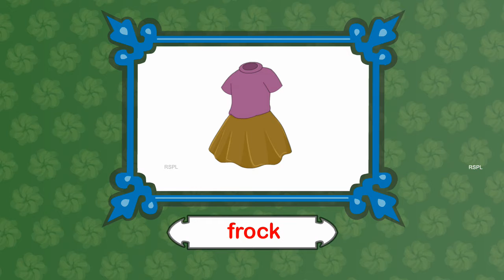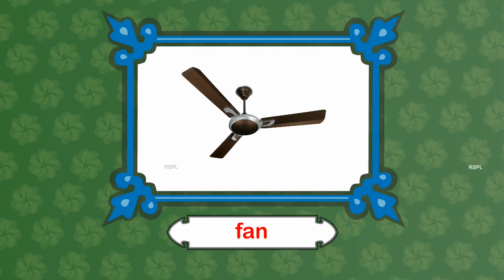Alphabet - Ff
1.Interactive e-Learning download of lessons to reduce time and overload as pupils imbibe content through hearing.
2. Audio  teaching aids to help teachers provide effective teaching content , and aid retention of concepts for longer durations.
3.Educational manipulatives ,charts and games for grasping concepts, by integrating the concrete with the imagined.